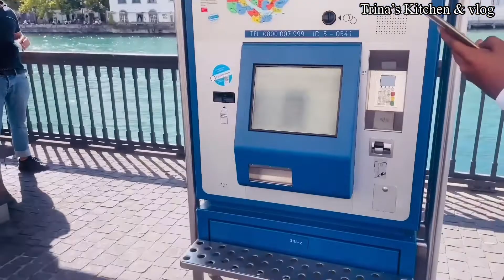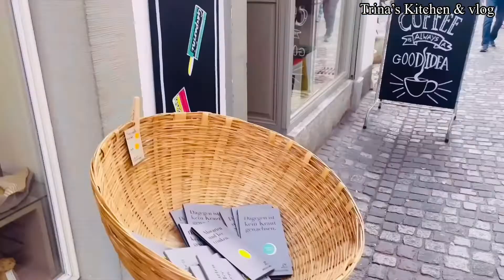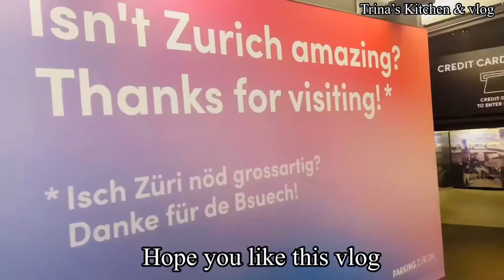Zurich Lake 2022 || Zurich, Switzerland 🇨🇭